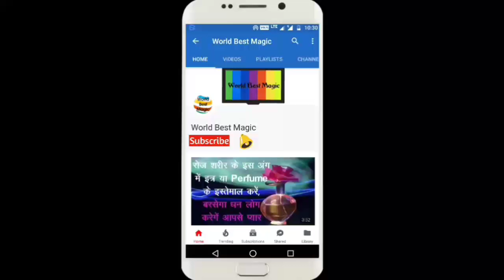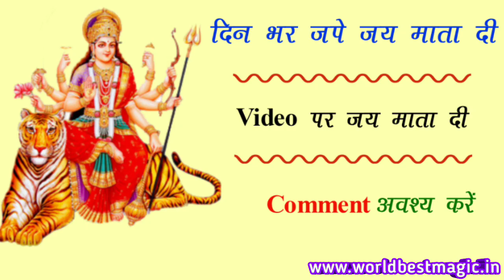Akshaya Tritiya 2019 Date Time | अक्षय तृतीया कब है 2019 | Akshaya Tritiya 2019 shubh muhurat